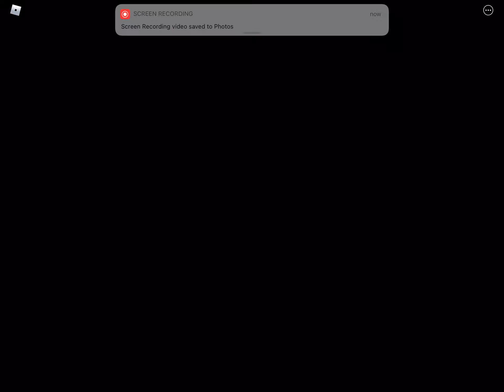How To Get This Gucci Hat For Free